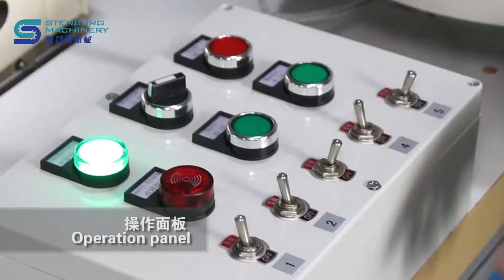HS-2A Máquina De Coser Y Cortar Manija De Colchón